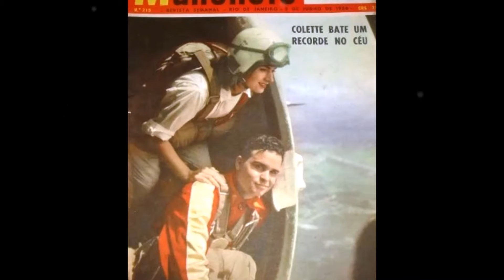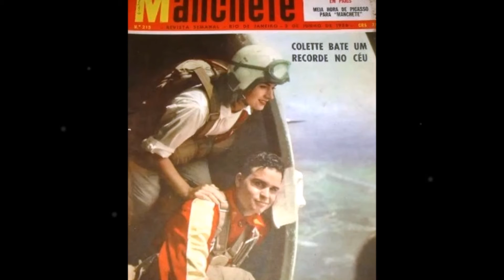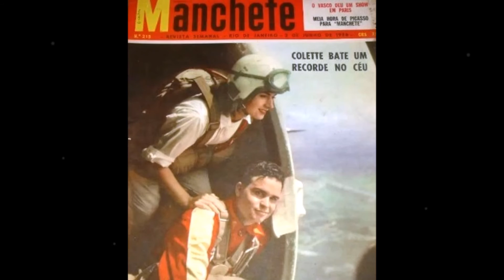Roberto Silva - ANJO DOS ARES - Wilson Baptista - Jorge de Castro - Copacabana 5.643-A - 1956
Roberto Silva - ANJO DOS ARES - Wilson Baptista - Jorge de Castro.
Disco Copacabana 5.643-A.